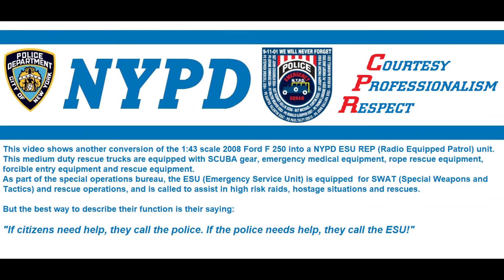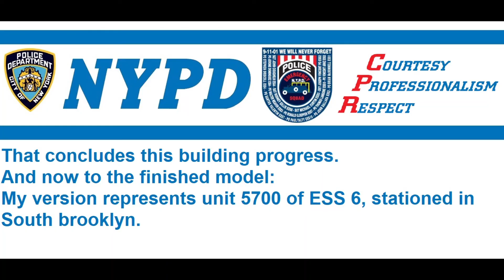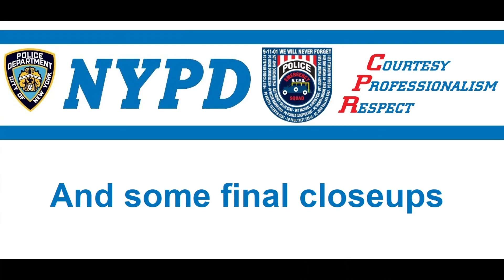1/43 FORD F550 NYPD ESU TRUCK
This video shows my conversion of an 1:43 scale toy into a replica of a NYPD ESU truck. The model shows unit 5700 of the ESS 6, stationed in South Brooklyn.